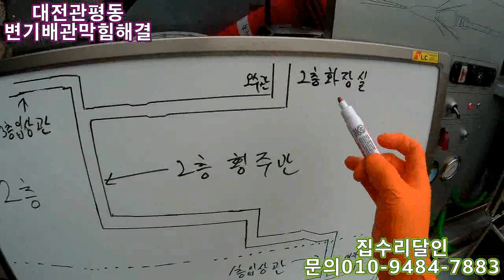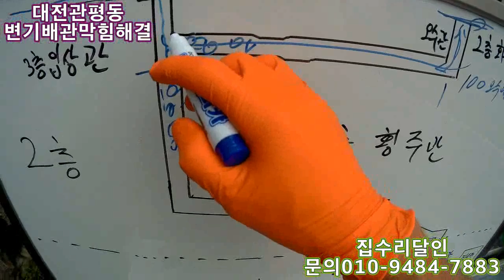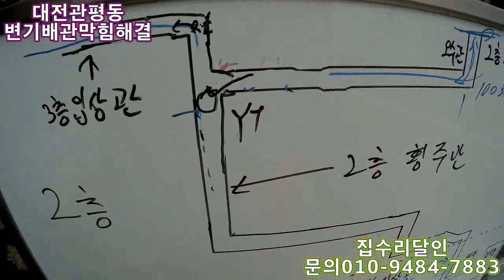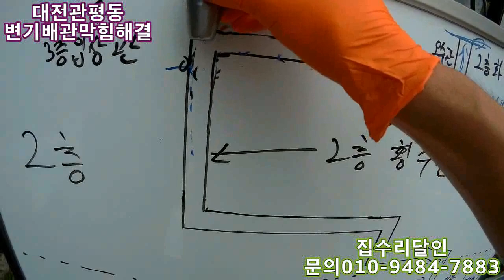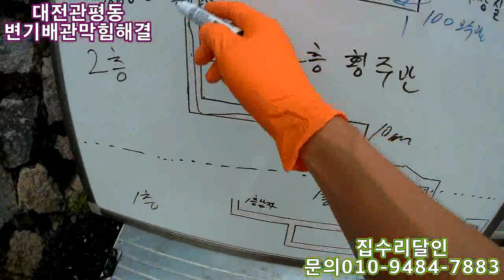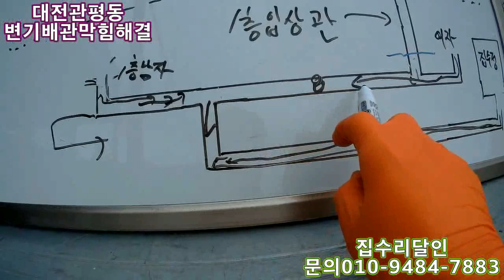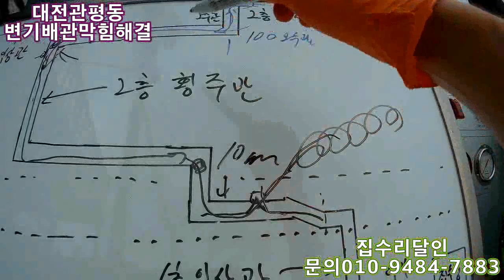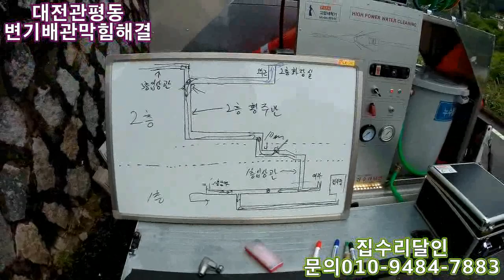변기배관막힘현장 FlexShaft 시작해서 High pressure washing고압세척Nozzle노즐 구출하기까지~~